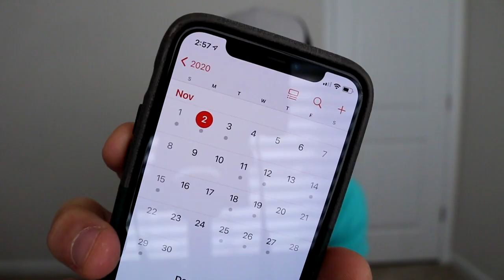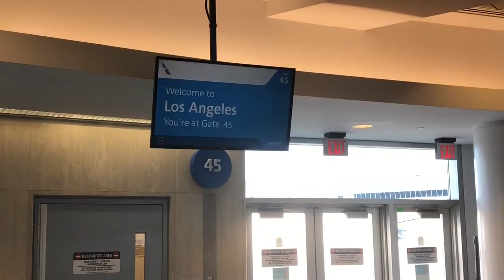Nick Kosir Vlog #1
I flew to L.A. to collab with the Williams Fam and Hip Hop Harry!